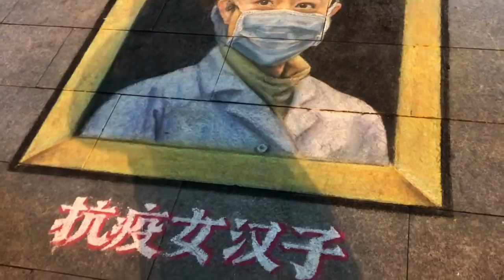شاهد رد فعل صيني ( بسيط) لما شاف مصري في الصين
رد فعل صيني بسيط عند رؤية مصري..انسان مبدع ومحترم جدااااا واعطاني هدية